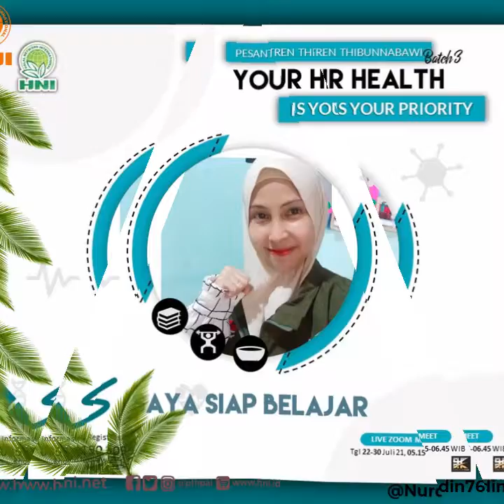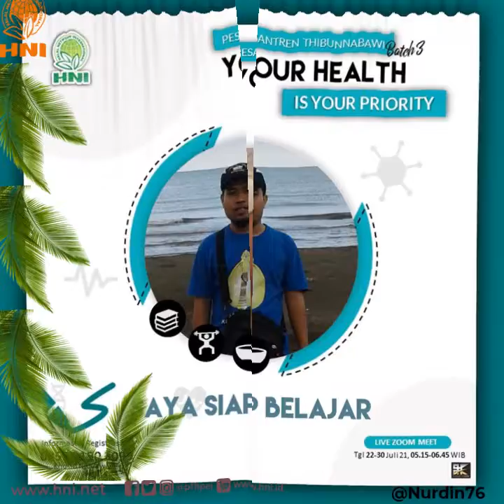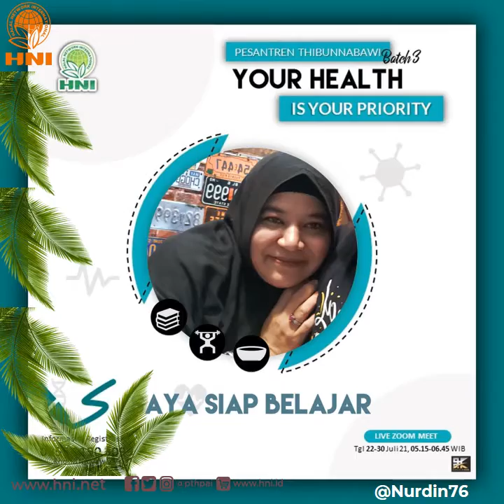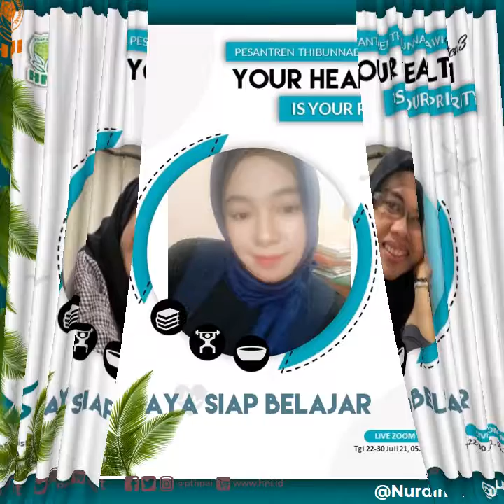Terbang Tinggi Peserta KHT